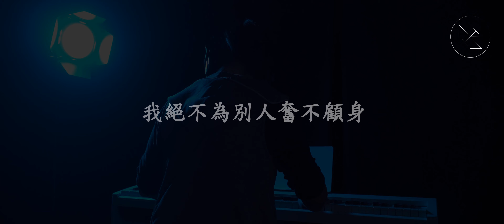【 Axis 】F.I.R.－星火 Piano Cover ＃ ａ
大家好我是Axis

這是個人第一類ａ影片

本類影片訴求為下：

不做任何音樂修改後製​ 現場演奏重現

不做多餘畫面剪輯​ 暫以音樂為主

＠有喜歡或想聽的音樂 歡迎留言或私訊 我會盡力推出新的影片

YouTube 頻道：林熾 Axis Lin
FB 粉絲專頁：林熾 Axis Lin

－－－－分隔線－－－－－－

『我絕不為別人奮不顧身，而妳不是別人
　妳，就是妳』

是否很久沒有冒險了？

記不太清楚，上次為自己勇敢一次是甚麼時候
能支持著當初的絢爛
就是傲視天下的那句

我要『我』

是否很意外又開啟了新的篇章？

記不太清楚，行屍走肉的日子過的多久
能支持我如今綻放
就是目空一切的那句

我要『我為妳』

－－－－分隔線－－－－－－

在時光的流逝中
遺憾的不是王子麵裡面沒有王子

而是科學麵始終擁有科學
麵一樣好吃
但. 不是懷念的那個味道